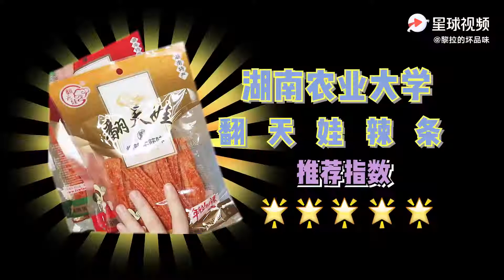减肥女孩解馋必备的「零食分享」！！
【国产之光 学霸零食】
打饱嗝向大家推荐几款高校教授研发的零食
南农烧鸡、西农锅巴，天然低脂无添加！
没发现它们之前，我都不知道好吃、健康和不长胖居然能共存！
减肥女孩解馋必备！
妮们最喜欢哪一个呢？

【高校教授研发的零食】
1. 南京農業大學 黃教授燒雞
2. 湖南農業大學 翻天娃辣條
3. 西北農林科技大學 彩色馬鈴薯鍋巴

大家好，这里是《黎拉的坏品味》，我会拍摄生活视频Vlog、真心推荐的美妆视频与你分享，女孩们跟着我一起变美吧！如果你喜欢这部视频的话，欢迎帮我按下喜欢以及留言再分享给你所有的朋友喔！谢谢您的支持！